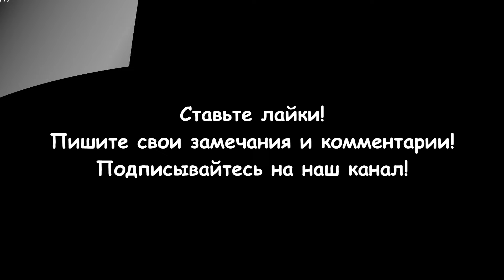Замена воздушного фильтра VW Passat B7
Замена воздушного фильтра в VW Passat B7 - это довольно стандартная процедура. Как заменить воздушный фильтр в VW Passat B7:
Подготовьте необходимые инструменты: вам понадобятся новый воздушный фильтр (убедитесь, что он подходит для вашей модели Passat B7), гаечный ключ или отвертка (в зависимости от типа крепления).
Откройте капот автомобиля: убедитесь, что двигатель остыл перед заменой фильтра.
Найдите коробку воздушного фильтра: в обычном Passat B7 она обычно находится рядом с двигателем. Обычно, крышка коробки фильтра закреплена несколькими зажимами или винтами. Откройте ее.
Выньте старый фильтр: аккуратно извлеките старый фильтр из коробки. Обратите внимание на то, как он установлен, чтобы правильно установить новый.
Установите новый фильтр: поместите новый фильтр в коробку так, чтобы он соответствовал оригинальной позиции. Убедитесь, что фильтр полностью встал в коробку и не имеет зазоров.
Закройте крышку коробки фильтра: убедитесь, что крышка тщательно закреплена, чтобы избежать проникновения грязи и пыли в систему воздушного фильтра.
Проверьте установку: закройте капот автомобиля и убедитесь, что все крепления надежно закреплены.
Выполните тестовую поездку: после замены фильтра рекомендуется совершить небольшую поездку, чтобы убедиться, что автомобиль работает правильно.
Разделы видео (главы):
0:00 Вступление
0:36 Демонтаж старого воздушного фильтра
3:05 Монтаж нового воздушного фильтра
5:24 Заключение